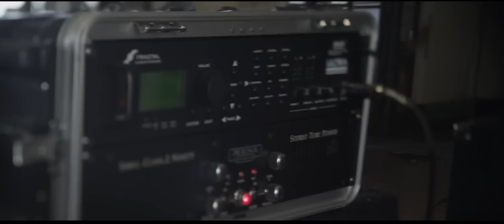Caligula's Horse - Vanishing Rites OFFICIAL HD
Caligula's Horse - Vanishing Rites (Tread Softly Little One)

Caligula's Horse is:
Sam Vallen - Guitar and Vocals
Jim Grey - Lead Vocals
Zac Greensil - Guitar
Dave Couper - Bass and Vocals
Geoff Irish - Drums

Directed by Lucas Tomoana
Thanks to Griffith University!

Vanishing Rites (Tread Softly Little One)

written by Sam Vallen and Jim Grey

Make yourself comfortable
Just sit down there
Lock the door
I'll beg for more while you whisper softly to yourself

You all sound so similar
But I'm listening
Feel your sin
Sweet and succulent
Penetrates my very skin

Just remember we are watching you
We have got eyes everywhere

You are in this 'til the end
I would tread quite softly now if I were you my friend

It's a promise you made
When you were quite small
So keep on keeping close
Watch your step now
Close your eyes or you might fall

Just confess and disappear

Get inside the box and let me watch